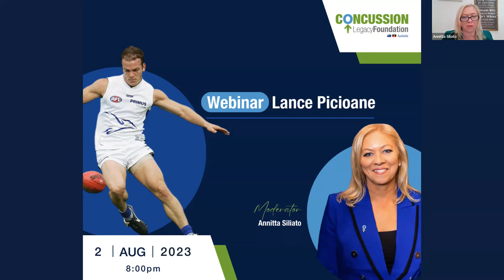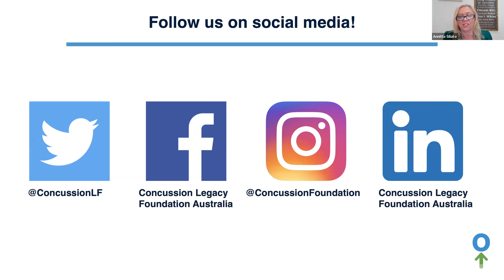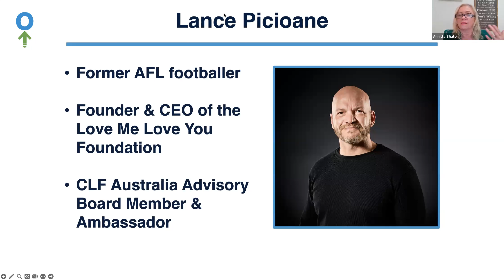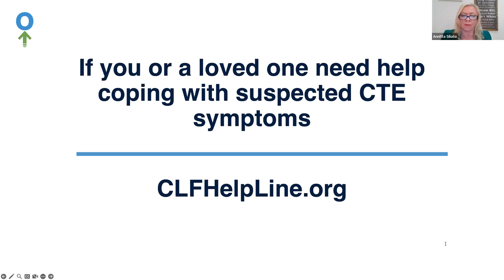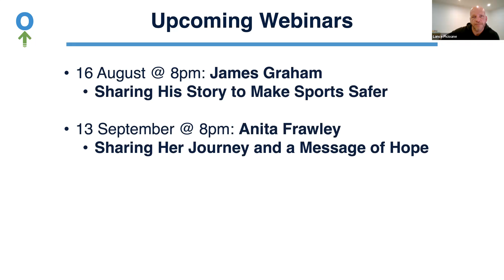Lance Picioane: His Experience with Brain Trauma and Mental Health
Lance Picioane is the Founder & CEO of the Love Me Love You foundation, a leading mental health and suicide prevention advocate, and a Former AFL player for Adelaide FC, Hawthorn FC, and North Melbourne FC. He is a husband and a father of two boys.

In this CLF Australia webinar, Executive Director Annitta Siliato spoke with special guest Lance Picioane to discuss his experience with brain trauma in sport and the adverse mental health effects that can arise following a brain injury.